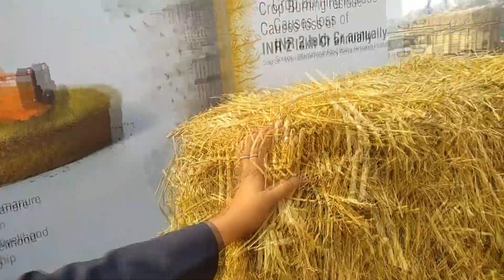पराली, पत्ती उठाने की मशीन । Shaktiman Square Baler, price, specifications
Pincode-360311.
अगर आप हमसे संपर्क करना चाहते है तो  ( phone नंबर और address ) के साथ कमेंट करें..या ईमेल करें।